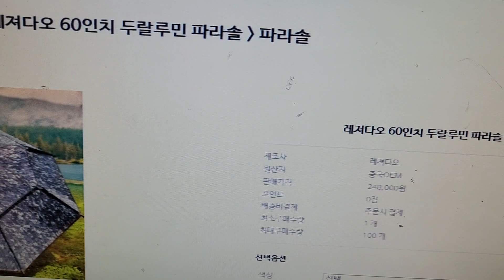레져다오60인치파라솔취급현금가운대상담010 8359 7747문의2023년 4월 26일